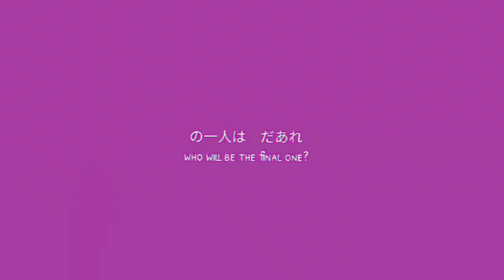Dust Dust curse meme . Murder drones oc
Had a family trip thing and i spend this in a day lols
Theres a tiny error there but ye

🍪｡･ﾟ♡ﾟ･｡🍪｡･ﾟ♡ﾟ･｡🍪｡･ﾟ♡ﾟ🍪｡･ﾟ♡ﾟ･｡🍪

ʚ Characters  ɞ

R (Ruby), (murder drones oc)

🍪｡･ﾟ♡ﾟ･｡🍪｡･ﾟ♡ﾟ･｡🍪｡･ﾟ♡ﾟ🍪｡･ﾟ♡ﾟ･｡🍪

ʚ App(s) i used ɞ

Flipaclip, alight motion, capcut

🍪｡･ﾟ♡ﾟ･｡🍪｡･ﾟ♡ﾟ･｡🍪｡･ﾟ♡ﾟ🍪｡･ﾟ♡ﾟ･｡🍪

ʚ Social Medias ɞ